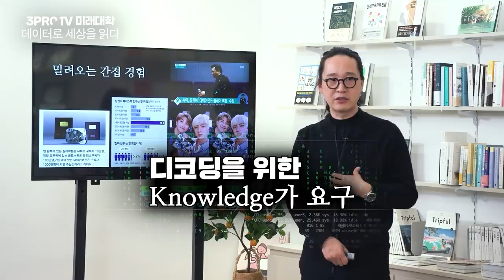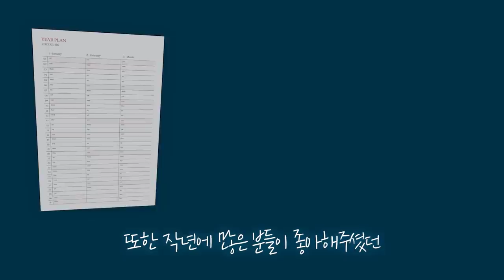[증시 셔터맨] 한 주를 시작하는 월요일.. 성공을 위한 투자 포인트는? f.유안타증권 박진희 부장